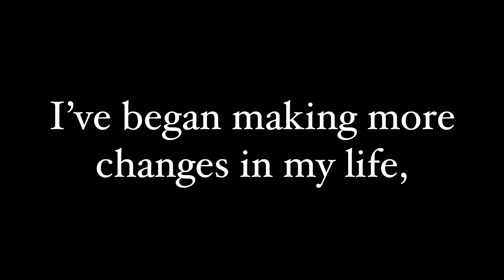CHALLENGE: RUNNING EVERYDAY FOR 30 DAYS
Hey guys, so if you knew me at all you’d know running IS NOT my thing. I struggle running still to this day even after 30 + days I feel like I don’t do it all the way right lol. The point is to try, to keep going and to push yourself even when you feel like it’s too hard. This month has brought me a new sense of confidence in myself, knowing I CAN accomplish anything I set my mind too and manifest everything that is for me!

SHOP NALINISHAIR.co